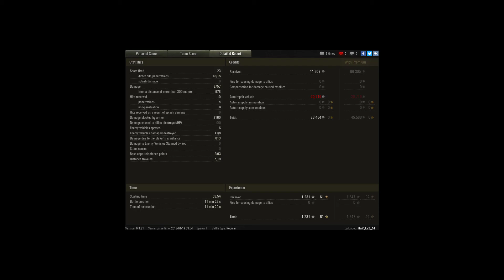1 vs 5 obj 140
Player: HaY_LaZ_61 [KRAL_]

:D